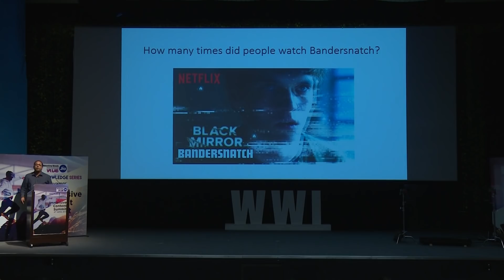Immersive Content Summit | Whistling Woods International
WWI Jio VR Knowledge Series organised an Immersive Content Summit, with the presence of various Industry Experts. They shared their insights on the future of virtual reality and the technological evolution in the Indian industry.